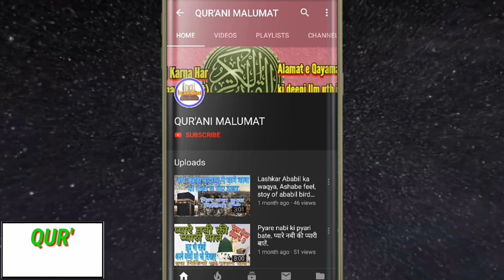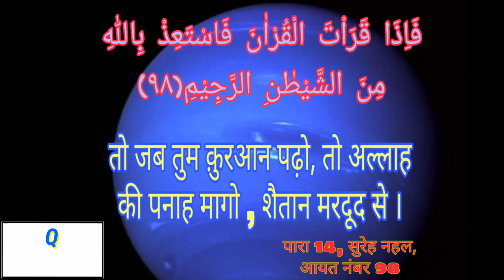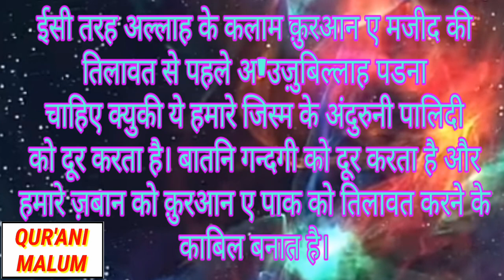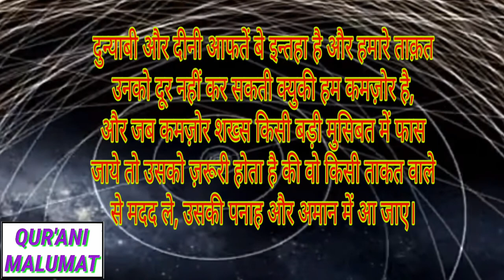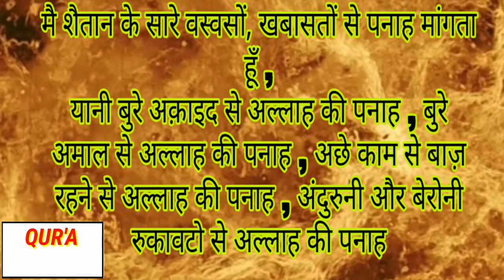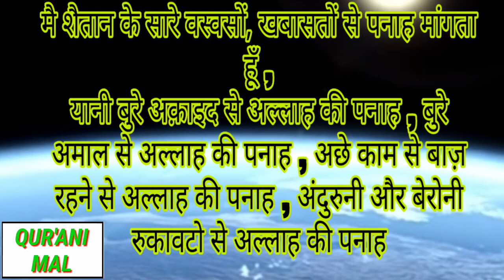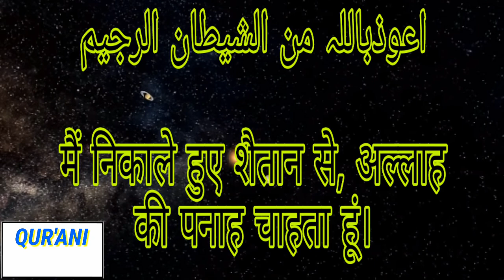A'uzu billahi minash'shaitanir'rajim ki fazilat, tafseer aur faide by QUR'ANI MALUMAT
Toilet Me Thukna Kaisa hai ?
 Bathroom Me Thukna Kaisa Hai ?
 टॉयलेट, गुस्ल खाने में थूकना कैसा है ?

Allah Ke Yaha Der Hai Andher Nahi Kahna Kaisa Hai ?
अल्लाह के यहां देर है अंधेर नहीं है कहना कैसा है ?

16 Sayyado ki Kahani, 10 Biwi Ki Kahani, Noor Nama Padhna Kaisa Hai ?
16 सय्यदों की कहानि, 10 बीवी की कहानी, नूर नामा पढना कैसा ?

Musalle Ka Kone Ko Modna Kaisa Hai ?
Musalle Ko Modna Kaisa Hai ?
मुसल्ले का कोना का मोड़ना कैसा ?

Shohar Ka Naam Lene Se Nikah Tut Jata Hai ?
शौहर का नाम लेने से निकाह टूट जाता है ?

Sali Ko God Me Uthana
 Sali Adhi Ghar Wali
Jija Aur Sali Ke Rishte Kaisa Hona Chahiye ?
साली आधी घर वाली होती है
बहनोई और साली.

Haiz Wali Aurat Fatiha Ka Khana Bana Sakti Hai ?
Napak Aurat Fatiha Ka Khana Bana Sakti.?
Period ke Dino Me Aurat Khana Bana Sakti Hai Ya Nahi.?
हैज वाली औरत फातिहा का खाना बना सकती है ?
नापाक औरत फातिहा का खाना बना सकती है ?
पीरियड के दिनों में औरत खाना बना सकती है या नहीं ?

दोस्तों!

क्योंकि हम बहुत ही अच्छी अच्छी मालूमात आपके लिए लाते रहते हैं

अगर आपको कोई सवाल करना है कोई मसअला जानना है तो हमें कमेंट के जरिए जरूर पूछें

इंशाल्लाह हम आपको आपके सवालों के जवाब जरूर देंगे।

❣️ शुक्रिया  ❣️

Sureh bakarah ki tafseer aayat no 1,2 ।। सूरह बकरह की तफसीर आयत नं 1,2।। daily Tafseer e QURAN ।।

Sureh bakarah ki tafseer aayat no 3।। सूरह बकरह की तफसीर आयत नं 3।। daily Tafseer e QURAN ।।

Sureh bakarah ki tafseer aayat no 4।। सूरह बकरह की तफसीर आयत नं 4।। daily Tafseer e QURAN ।।

Sureh bakarah ki tafseer aayat no 5 ।। सूरह बकरह की तफसीर आयत नं 5 ।। daily Tafseer e QURAN ।।

Sureh bakarah ki tafseer aayat no 6 ।। सूरह बकरह की तफसीर आयत नं 6 ।। daily Tafseer e QURAN ।।

Sureh bakarah ki tafseer aayat no 7 ।। सूरह बकरह की तफसीर आयत नं 7 ।। daily Tafseer e QURAN ।।